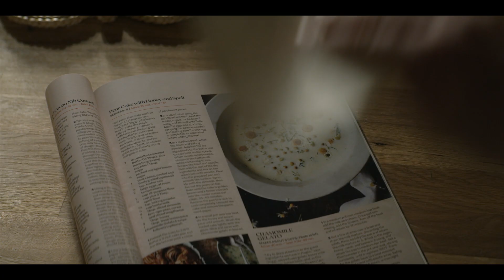Home Before Dark - Trailer ufficiale | Apple TV+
Guarda Home Before Dark sull’app Apple TV con l’abbonamento a Apple TV+

Un giallo ispirato alla vera inchiesta di una giornalista di nove anni. Quando la bambina e la sua famiglia tornano nella cittadina che il padre aveva lasciato, la tenacia della piccola nella ricerca della verità riporta alla luce un caso a lungo irrisolto.

La serie è creata e prodotta da Jon M. Chu con le showrunner Dana Fox e Dara Resnik; è scritta e prodotta da Russel Friend e Garrett Lerner, ed è coprodotta da Steve Golin per Anonymous Content, Joy Gorman Wettels, Rosemary Rodriguez e Sharlene Martin.

Grandi storie in cui credere. Apple TV+ è un servizio di streaming che ti offre contenuti originali creati dai migliori talenti del cinema e della TV. Guarda ora sull’app Apple TV